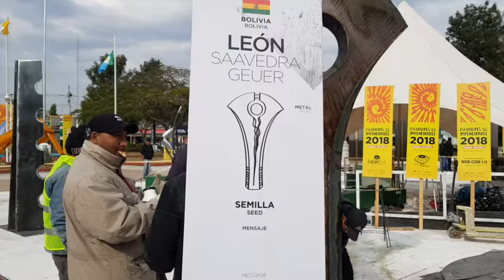Primero chaco encuentro de escultores el impenetrable 2018(10)